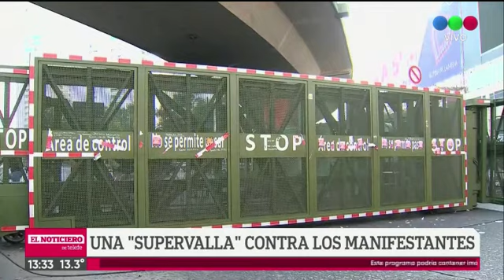Paro29M los que fueron a trabajar: el análisis de la medida